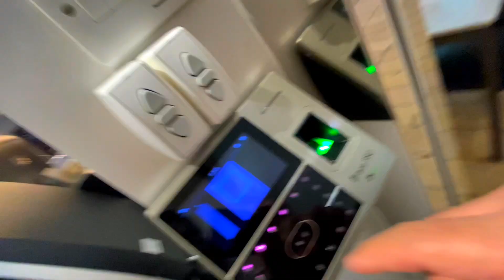Aaja dherei paxe yati dherei Maja aayo||duty in Kuwait restaurant||daily vlog prajulvlog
Daily vlog prajulvlog daily routine
Daily life style
Kuwait daily vlog
Nepal Vlog
India 🇮🇳 Vlog